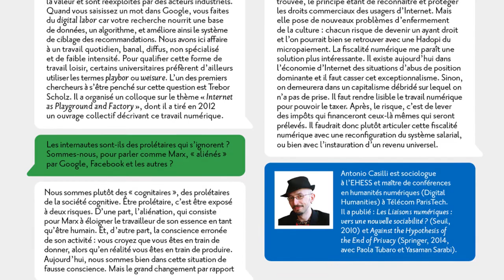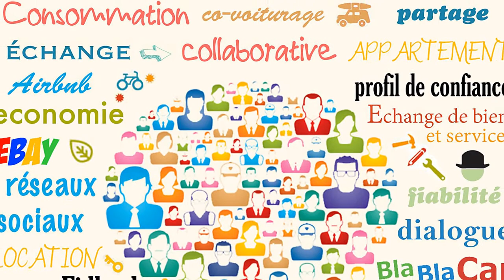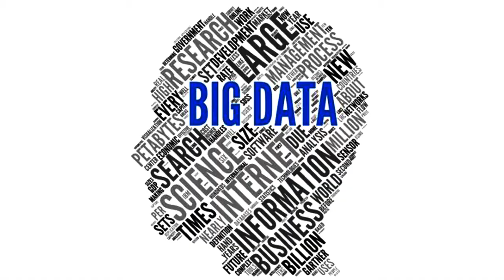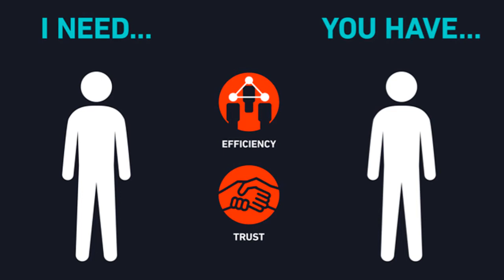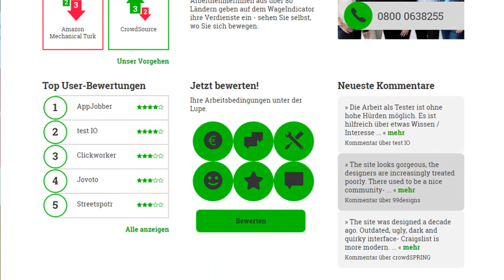Under the sharing mood - Antonio Casilli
Depuis plusieurs années, Antonio Casilli est l'un des principaux spécialistes du Digital Labor. Il est intervenu lors de la journée Sharers&Workers le 14 janvier 2016 au Campus Fonderie de l'Image à Bagnolet près de Paris. Il nous explique ici les nouvelles formes de travail qu'exploitent les plateformes, travail qui peut parfois être inconscient. Le syndicalisme, lui aussi, doit s'adapter à ces nouvelles formes.
Antonio Casilli est maître de conférences  à Telecom ParisTech et chercheur au Centre Edgar-Morin de l’EHESS, il participe aussi à diverses émissions sur France Culture.